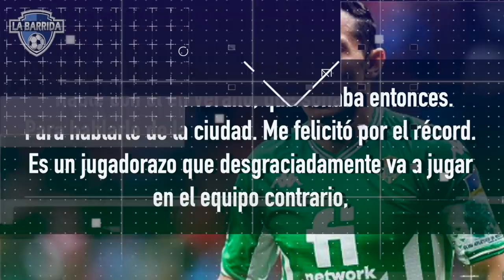¡OFICIAL! TECATITO CORONA FICHÓ en Sevilla FC y deja PORTO! "Su Nivel lo Necesitaba"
Mis hermanos se hizo realidad lo que tanto esperaba el teca! Cuanto tuvo que esperar demás, y cuanto tuvo que soportar desde que ya había decidido salir del equipo, por ahi nosotros lo vemos desde afuera, y ya se veía perrón, no me quiero imaginar lo que fue desde adentro. Mis hermanos vamos a analizar todo lo que pasó para que esto se haga realidad, hay dos dudas. ¿Se va como agente libre? ¿ Se va ya mismo? ¿El pase es inmediato? ¿Cuánto pagarán por el? ¿Cuánto cotiza en el mercado hoy? ¿Por que recién ahora? Todo esto y mucho mas!!!